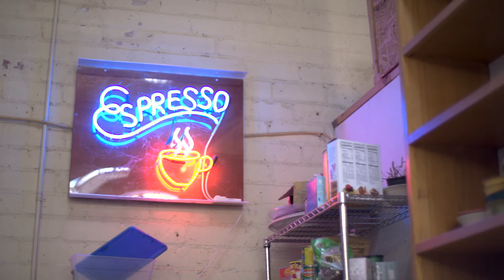In Studio with Artist David Flury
David Flury is a former artist-in-residence and long-time teaching artist at Plaza de la Raza. His work is influenced by his Mayan roots, his upbringing in the City of Los Angeles and earlier generations of LA-based Chicano artists, many of whom he studied under. David opens his studio to give us a glimpse of his most recent projects and what he’s been working on. “In Studio” is an ongoing series of filmed studio visits highlighting local teaching artists to encourage collection of their work.

Filmed by: Ruben Zavala